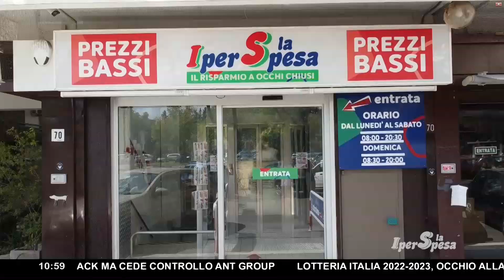Pino Daniele a 8 anni dalla scomparsa. Ospiti Rudy Zerby, Fabio Massimo Colasanti e Luciano Lembo p1